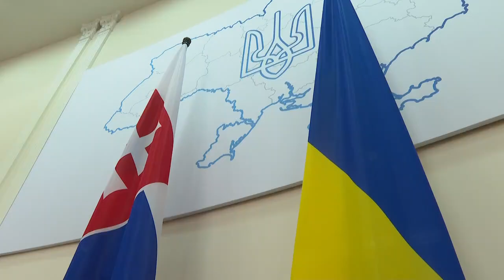Шмигаль зустрівся з прем’єром Словаччини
Вітаю в Україні прем’єра Словаччини Едуарда Геґера. Словацька Республіка продовжує демонструвати солідарність із нами, рішучість у відстоюванні справедливості та демократичних цінностей.

Сьогодні ключовим завданням для нас є перемога ворога на полі бою. Високо цінуємо рішення Уряду Словаччини передати літаки МІГ-29, пускові установки ЗРК «КУБ» та іншу зброю.

Усе це допоможе нашим воїнам у звільненні українських територій, після чого разом зі словацькими друзями та всією європейською родиною реалізуємо найбільший проєкт відновлення на континенті.